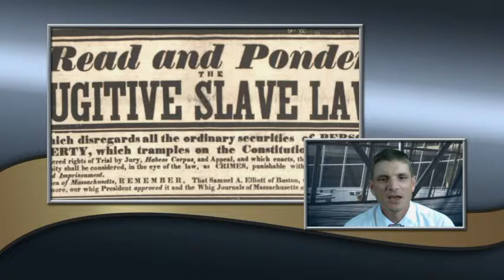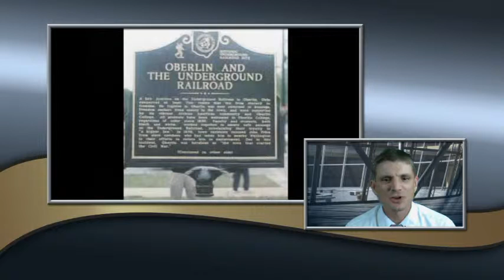Underground Railroad in Ohio for kids